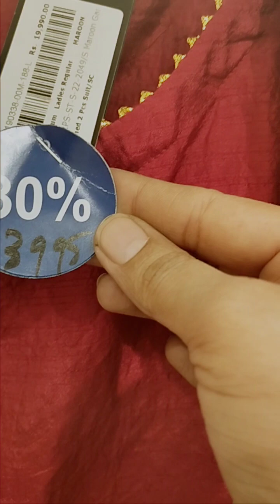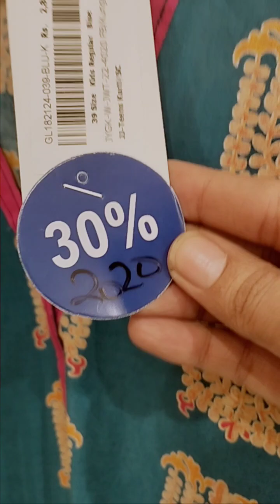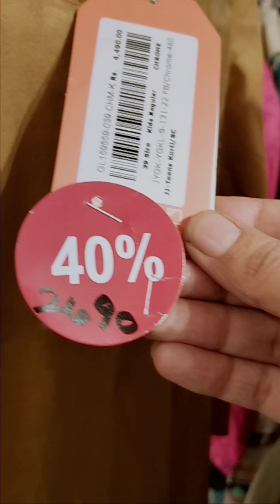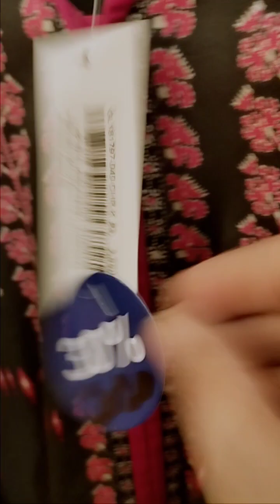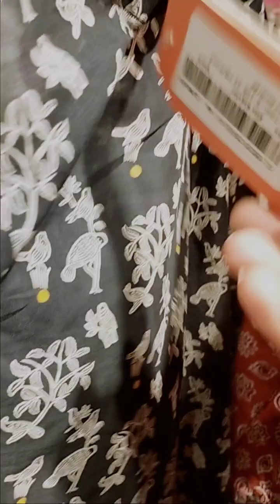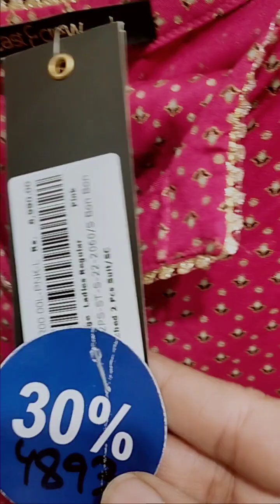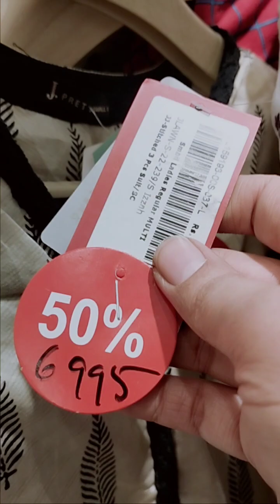Junaid jamsheed Brand par lag gai shandar sale up to 50%off 👌👌👌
Junaid jamshaid brand par lag gai shandar sale up to 50% of  aap bhi is offer say faida uthain zabardast offer hia
upload 18 jan 2023
channel  easy life